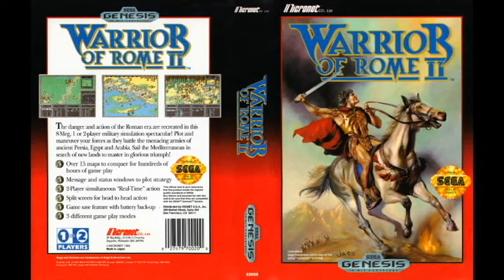Ambition of Caesar II (Mega Drive) - BGM 06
Composer: "PIRATA," "KAPPA"
シーザーの野望 / Warrior of Rome II.

I have a soft spot for Micronet, as is evident across my channel. Mainly because they always delivered high quality soundtracks and I really love Black Hole Assault (ha ha). Here we have Ambition of Caesar II, also known as Warrior of Rome II in the West. Gotta love that FM orchestral sound. And that Mega Drive cover art!